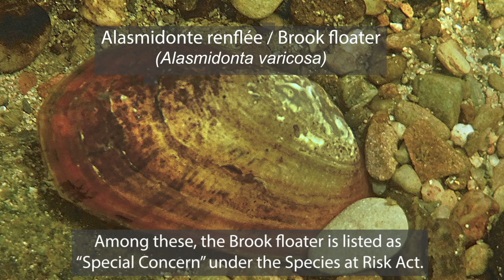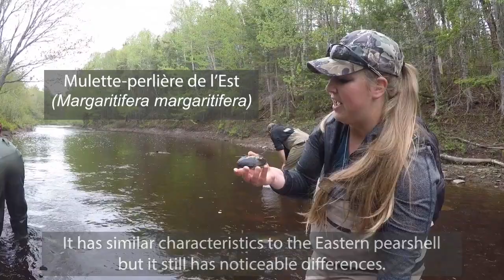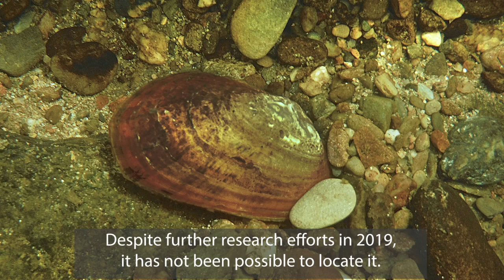Moules d’eau douce / Freshwater mussels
Les moules d'eau douce sont un élément souvent négligé de la biodiversité d'eau douce et l'un des plus menacés. L’alasmidonte renflée qui se trouve seulement au Nouveau-Brunswick, en Nouvelle-Écosse et au nord-est des États-Unis, est inscrite sur la Liste de la Loi sur les espèces en péril à titre d’espèce préoccupante. Étant donné le déclin de cette espèce, il est important de protéger nos rivières pour assurer la santé de toutes les moules d'eau douce et autres espèces aquatiques.

Freshwater mussels are an often overlooked element of freshwater biodiversity, and one of the most threatened. The Brook Floater, only found in New Brunswick, Nova Scotia and the Northeastern United States, is listed as “Special Concern” under the Species at Risk Act. Given the decline of this species, it is important to protect our rivers to ensure the health of all freshwater mussels and other aquatic species.